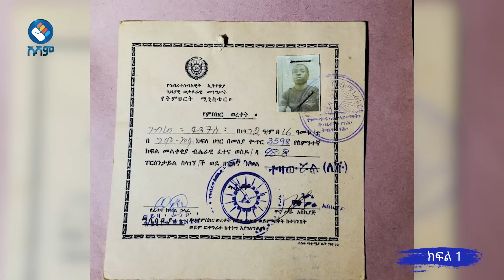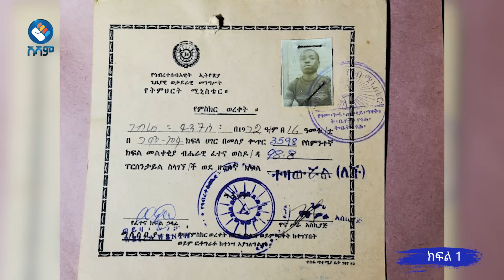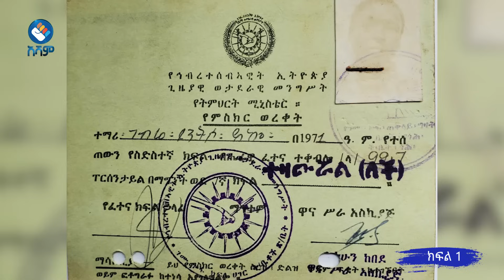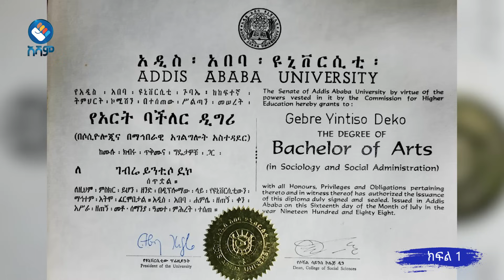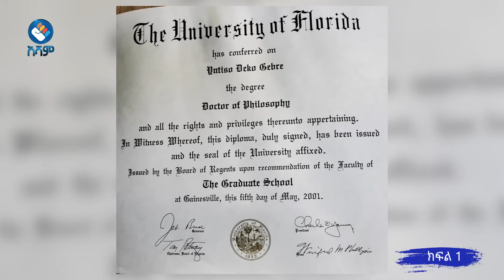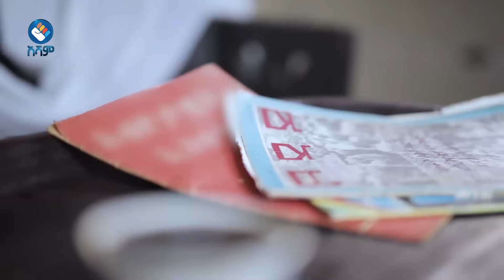"አሜሪካ ጥሩ ስራ አግኝቼ ሀገሬን ላገልግል ብዬ ነው የመጣሁት"_ ፕሮፌሰር ገብሬ ይንቲሶ |ክፍል አንድ |አናርጅ እናዉጋ#Asham_tv